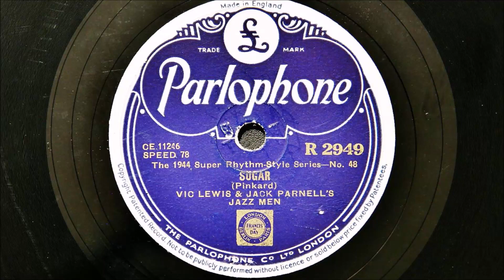Vic Lewis and Jack Parnell's Jazzmen – Sugar (1944)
Reorded in London on 9th June, 1944
Personnel:
Billy Riddick-trumpet / Ronnie Chamberlain-alto sax and soprano sax / Derek Hawkins-clarinet and alto sax / Dick Katz-piano / Vic Lewis-guitar / Lou Nussbaum-string bass / Jack Parnell-drums